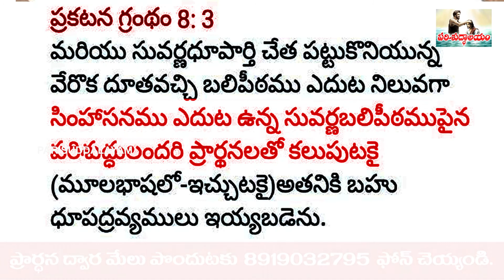24 September 2021 | బహు దూపద్రవ్యముల ద్వారా ఏమి జరగబోతుంది | 7వ ముద్ర | PRAKATANA 8:3 | Today Vakyam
బహు దూపద్రవ్యముల ద్వారా ఏమి జరగబోతుంది

ప్రార్థన కోసం , మీరు పాటలు పడాలన్నా , సాక్ష్యం చెప్పాలన్న 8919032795 కి సంప్రదించ గలరు ,